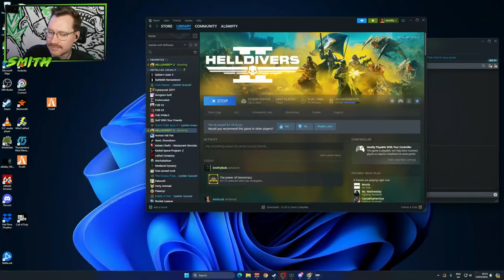Helldivers 2 - 13/03/24 - Hat Films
smidge of gaming

Hat Films’ full VOD from March 13th, 2024